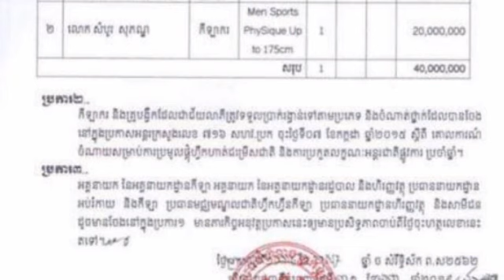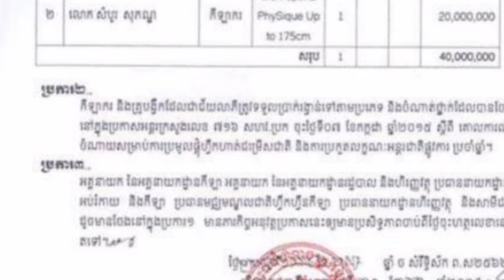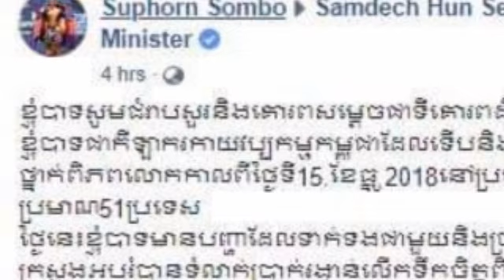លោក ផែង វណ្ណៈ សូមឲ្យអ្នកនាំពាក្យក្រសួងអប់រំ​ មេត្តា​បំភ្លឺ​ជូនមហាជនផង ក្រោយពេល កីឡាករ​កាយវប្បកម្ម​អះ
Mr. Phan Vannak, spokesman for the Ministry of Education, said that after the bodybuilder claimed to lose 100 million riel.